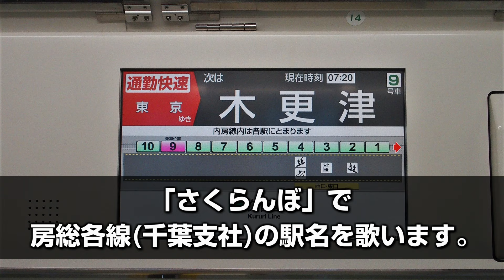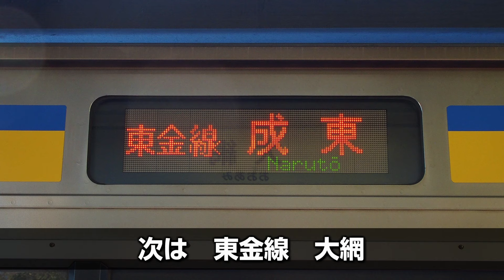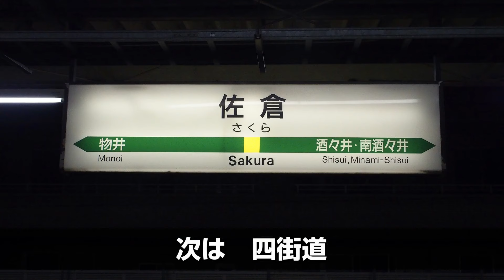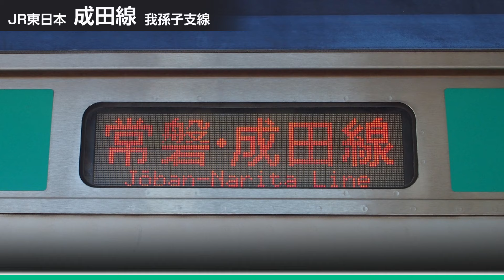【駅名ソング】「さくらんぼ」で房総各線(千葉支社)の駅名を歌います。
「さくらんぼ」で房総各線(千葉支社)の駅名を歌います。

内房線、外房線、東金線、久留里線、鹿島線、総武本線、
成田線(空港支線・我孫子支線を含む)、常磐線快速(我孫子～上野)
★鹿島線は鹿島サッカースタジアム駅も歌わせております。
(一応、臨時駅という扱いではないので。本当は尺合わせのためです。)
【画像】
すべて自前です。
【伴奏】
カラオケ歌っちゃ王様